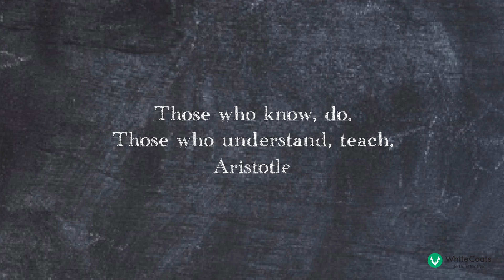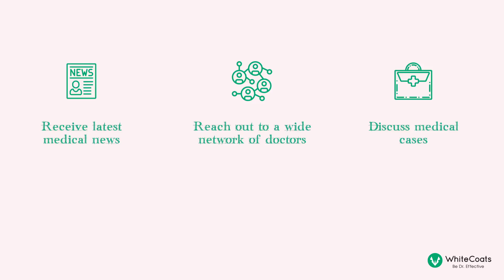WhiteCoats | WhiteCoats’ Patients Learning Support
Gain access to patient-education material that helps your patients and practice growth.